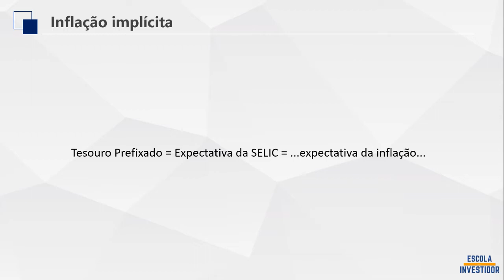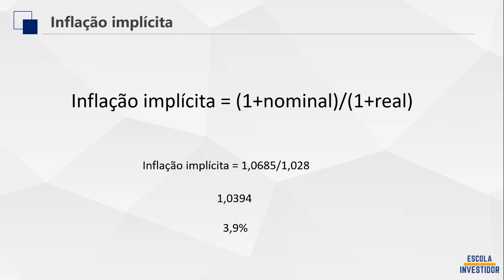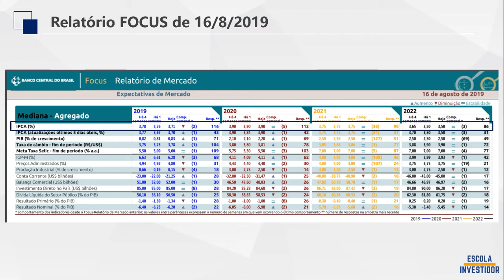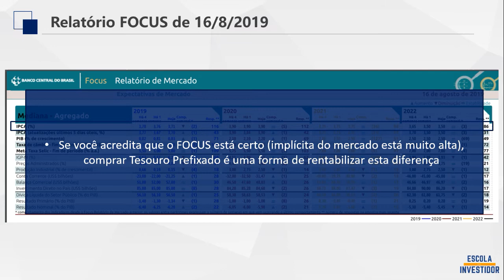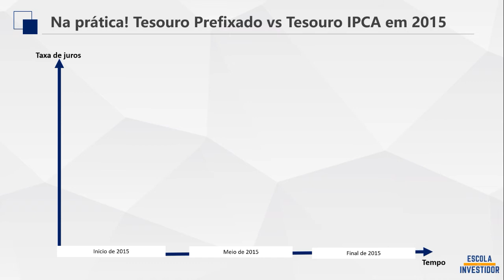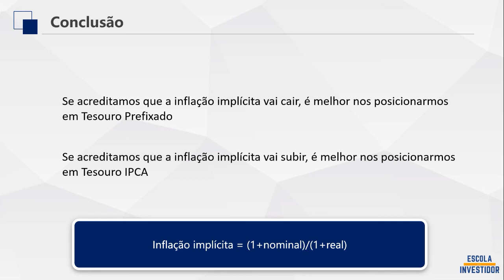TESOURO PREFIXADO vs. TESOURO IPCA+ - Qual o Melhor?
Aula do nosso Treinamento Tesouro Direto Academy disponibilizada gratuitamente. Aprenda as principais diferenças entre os diferentes tipos de Tesouro Direto.

Se você quer aprender Análise Fundamentalista e Valuation na prática, clique

Quer fazer parte do nosso grupo do Telegram para ter acesso a conteúdos exclusivos?